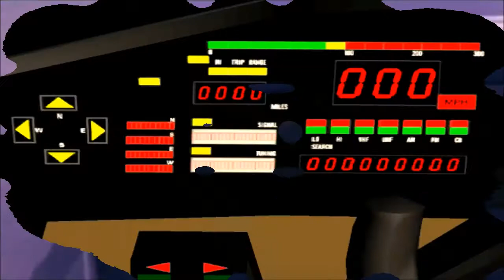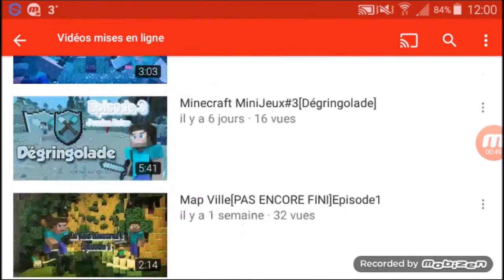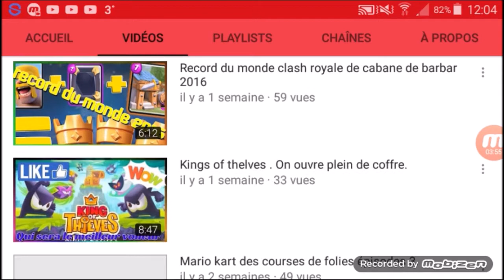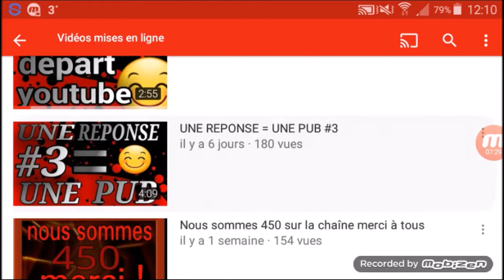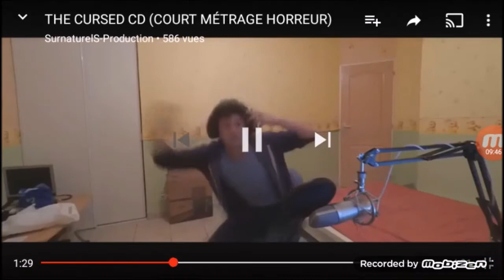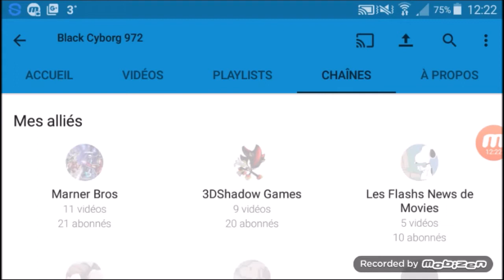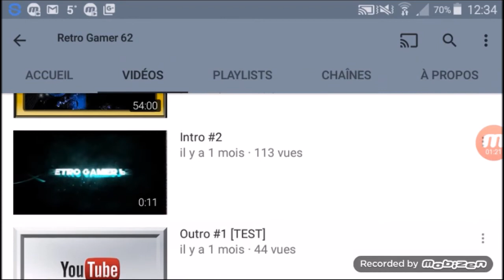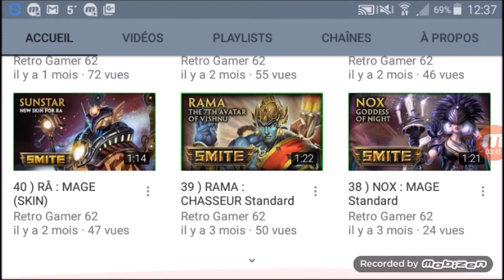Présentation de chaine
Épisode 12 : TheNapo Gamer, Ze Jojo 13 mixte, Psychoz Dream, SurnaturelS-Production et Retro Gamer 62. Bonjour à tous et à toutes c'est moi Black Cyborg 972 et aujourd'hui on se retrouve pour le 12 ème épisode de présentation de chaine. Sur ce bon visionnage; Voici le lien de The Napo Gamer Ze Jojo13 mixte Psychoz Dream SurnaturelS-Production et Retro Gamer 62